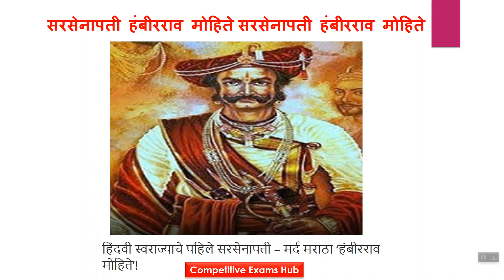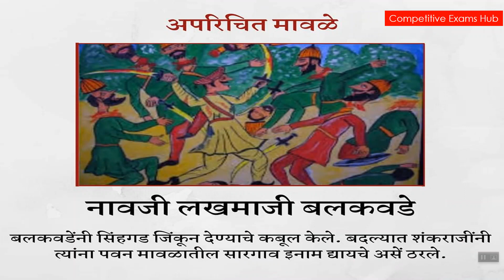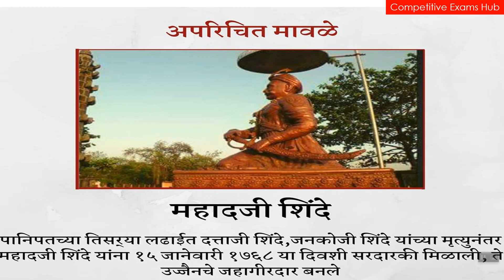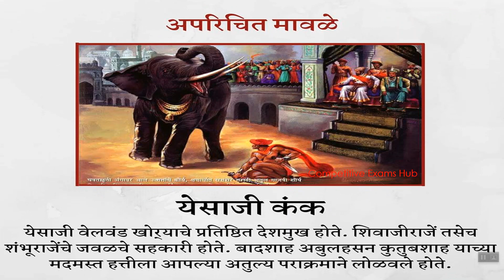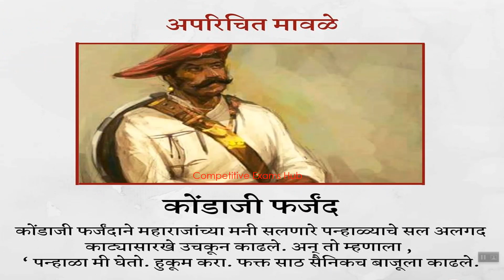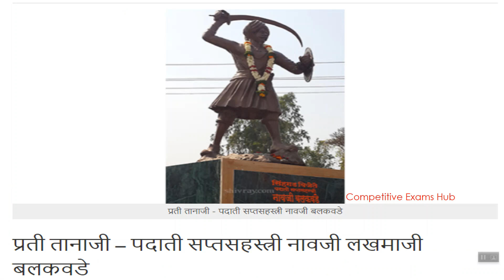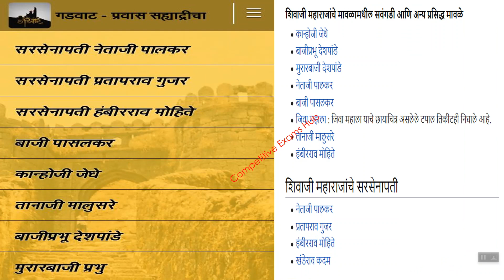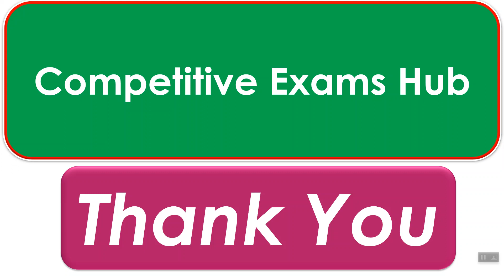छत्रपती शिवाजी महाराजाचे अपरीचीत मावळे.